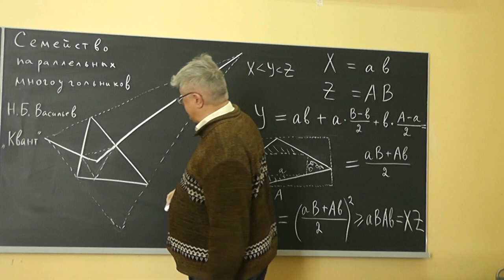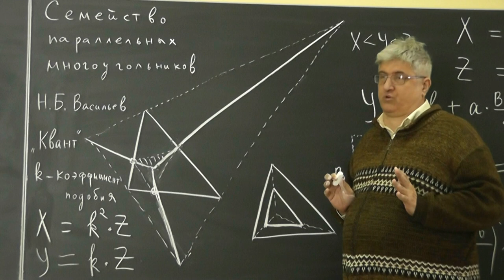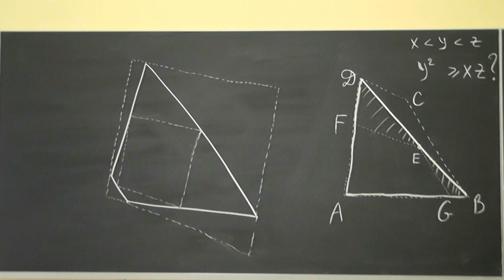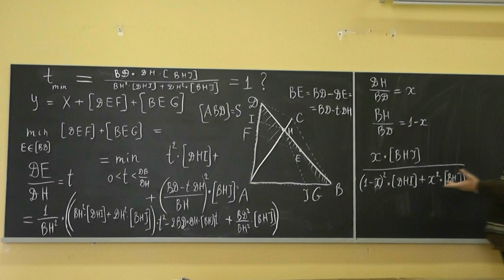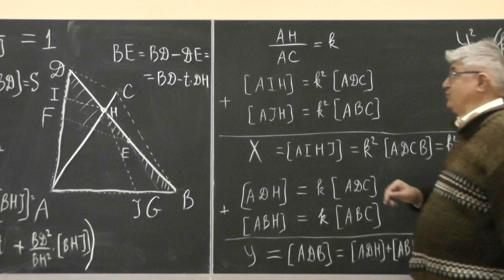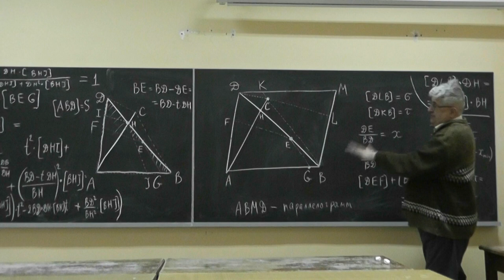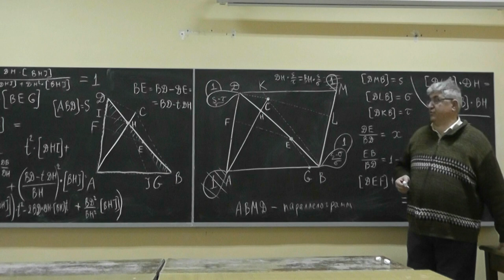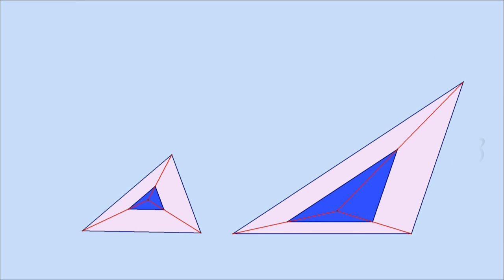М248. Семейство параллельных многоугольников (постановка задачи и частные случаи)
Рассмотрены треугольник, прямоугольник и два четырёхугольника с соответственно параллельными сторонами, для которых промежуточным многоугольником является треугольник.